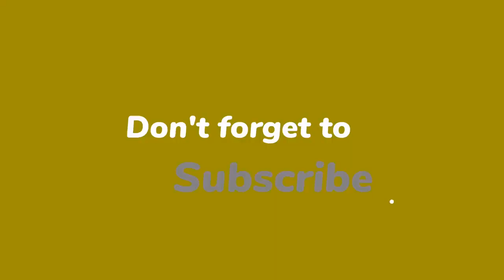Maarten van Rossem sloopt René van der Gijp: ‘Hij is gewoon infantiel’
Maarten van Rossem laat de doorstart van Vandaag Inside graag aan zich voorbijgaan. Hij vindt het programma helemaal niks en ergert zich met name aan René van der Gijp. “Die is gewoon infantiel.”